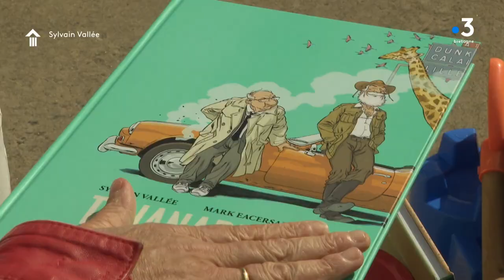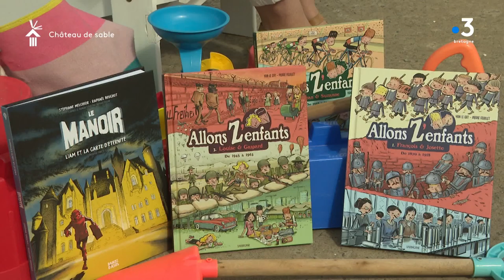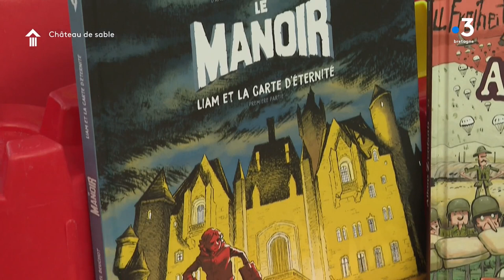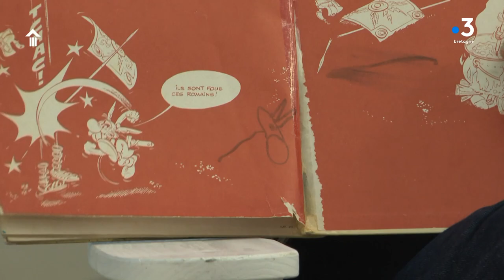La Cabine de Pages avec le dessinateur malouin Sylvain Vallée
La Cabine de Pages, émission littéraire estivale de France 3 Bretagne présentée par Nathalie Rossignol, reçoit Sylvain Vallée, dessinateur de Tananarive (Glénat) avec Mark Eacersall au scénario.

Avec une sélection jeunesse spéciale BD et les conseils d' Isabelle Philippe du Café-librairie "Le Tagarin" à Binic-Etables-sur-mer.

Equipe: Nathalie Rossignol
OPV Guénolé Diguet
OPS: Vincent Surrault
Lumière: Philippe Bouesnard
Montage: Gwen Hamon